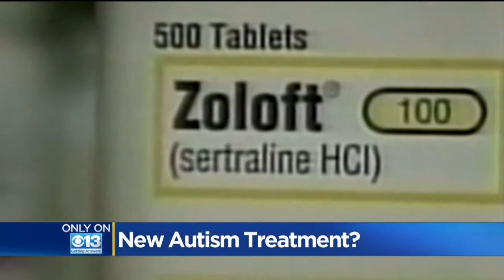Fragile X Syndrome Research Points To Zoloft As Possible Autism Treatment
Professor Randi Hagerman is leading research into children with Fragile X Syndrome, a genetic condition that causes developmental problems, including autism.